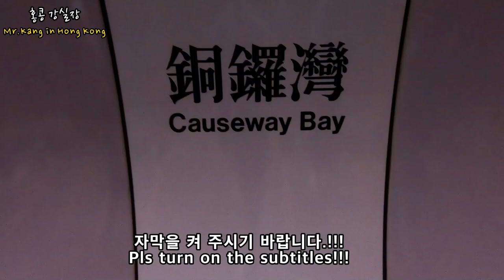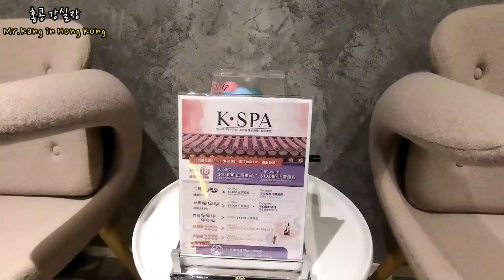홍콩 피부관리샵에서 홍콩보내기 | 홍콩에서 미남되기 & 회춘하기 Korean style facial and skin care, Bamboo massage in Hong Kong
홍콩 코즈웨이베이에 위치한 한국식 피부관리샵에 가서 마사지와 피부관리를 받았습니다. 좋은 기회를 만들어주신 대표님께 감사드립니다.

안녕하세요!!!